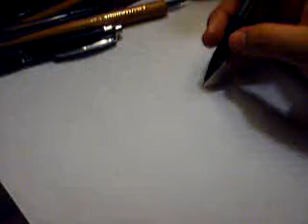Draw Itachi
Dk studios drawing Itachi